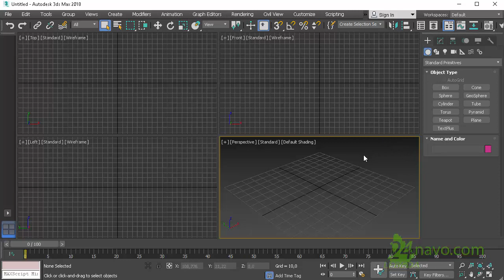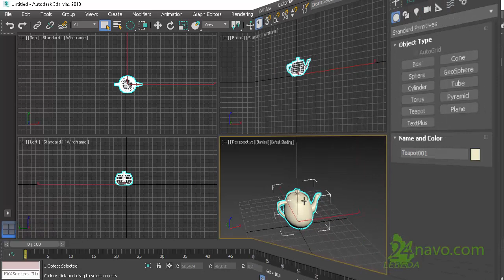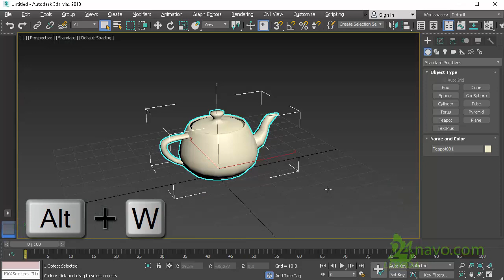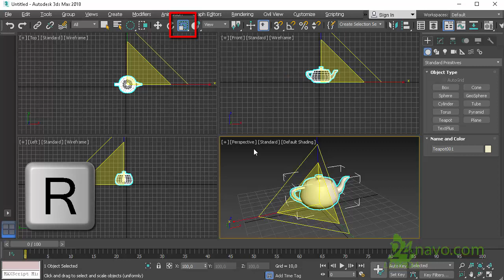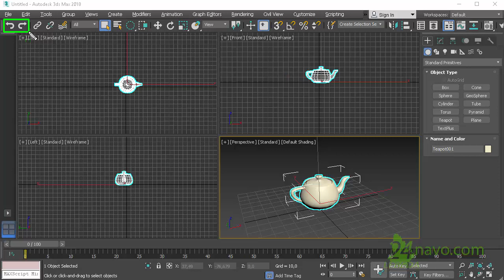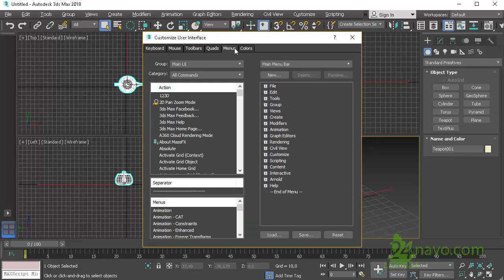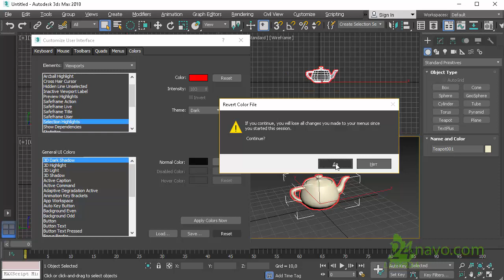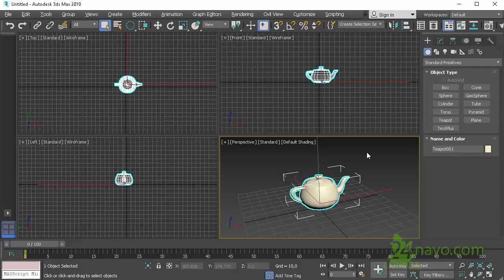Горячие клавиши и мышка. Урок 11 ⃢ Customize User Interface - Keyboard Уроки 3ds max Основные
▶ 🍎 Плей лист со всеми по Базовому КУРСУ заданиями по 3DS MAX:
3дс макс УРОКИ для новичков
Горячие клавиши 3D MAX
Ctrl + Z - отменить действие
Ctrl + Y - вернуть действие
Ctrl + A - выделить все объекты сцены
Ctrl + D - снять выделение
Ctrl + S - сохранить как
Ctrl + V - создать копии
Alt + W - развернуть\свернуть окно во весь экран
Alt + зажатое колесико мышки - вращение вокруг объекта
Shift + F - Вкл\выкл отображение Safe Framе - области рендера
Зажатое колесико мышки - перемещение
Q - выделение\изменение формы выделенной области
W - перемещение
E - вращение
R - масштабирование
G - Спрятать\показать сетку в окне viewport
X - Спрятать\показать стрелки перемещения\вращения\масштабирования и т.д. (вернуть стрелки перемещения)
-\+ - Уменьшить\увеличить стрелки перемещения\вращения\масштабирования и т.д.
F3 - Включает режим отображения сетки без поверхности.
F4 - Вкл\выкл отображения сетки вместе с поверхностью.
F9 - быстрый render
F10 - Render Setup

Зменить\посмотреть\назначить горячие клавиши вы можно в меню:
Customize (настройки) - Customize User Interface (Настройка Пользовательского Интерфейса) - Keyboard (Клавиатура).